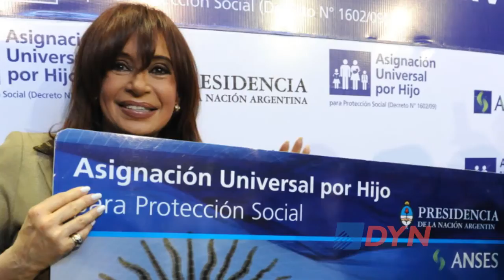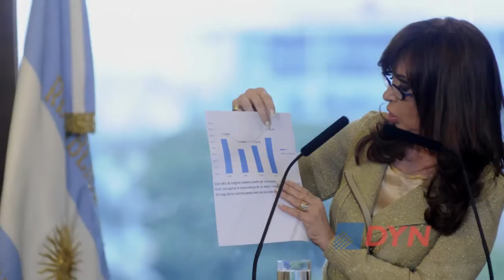Los 12 años de kirchnerismo, según Federico Pinedo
El titular del bloque de PRO en la Cámara de Diputados, Federico Pinedo, se sumó al ciclo que realiza DyN para analizar los gobiernos de Néstor Kirchner y de Cristina Fernández. “Tenemos temas de pobreza estructural que no hemos resuelto”, advirtió.